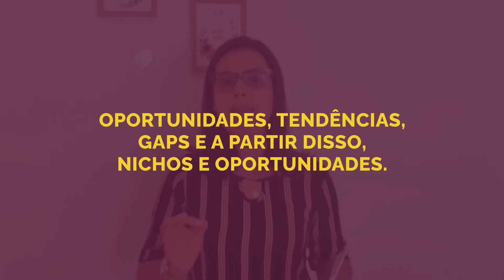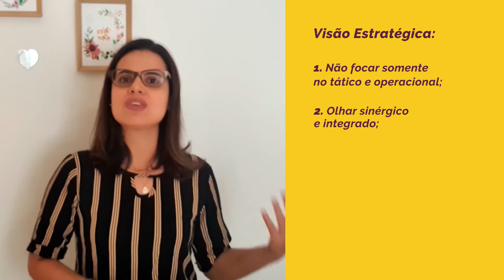Qual a importância da visão estratégica em comunicação?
Muitas empresas focam apenas no hoje e sequer tem tempo de olhar para o que está diante de si. O post e a tática são as prioridades, enquanto reputação e planejamento de comunicação ficam de lado.

Afinal, como ter uma visão e mentalidade estratégicas em comunicação?

Para Isabela Pimentel, a visão estratégica em comunicação é aquela que reconhece o poder dessa área e seu impacto nos negócios e fortalecimento reputacional.

Torne-se um comunicador que tem essa visão estratégica com nossa Formação Completa em Comunicação Integrada